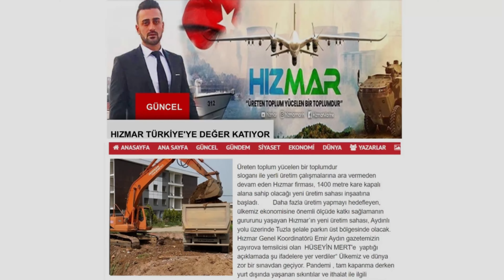HIZMAR YENİ ÜRETİM SAHASI İNŞAATI BAŞLADI - TEMEL ATILDI - BODRUM KAT ATÖLYE KALIPLARI YAPILDI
HEDEF - YENİ ÜRETİM SAHASI - DAHA FAZLA ÜRETİM

YENİ ÜRETİM SAHASI İNŞAATINA BAŞLADIK.

ÜRETEN TOPLUM YÜCELEN BİR TOPLUMDUR.